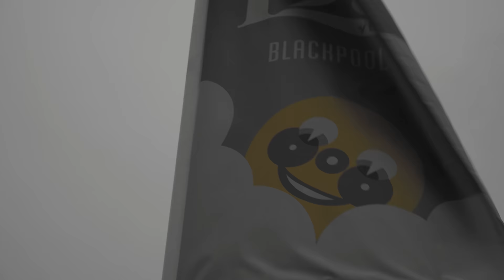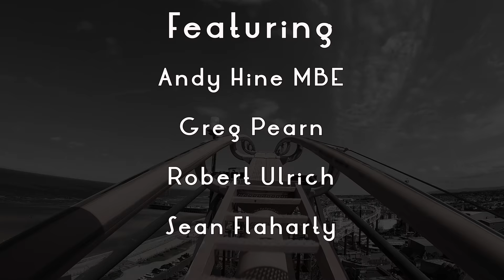Blackpool Pleasure Beach 125 Documentary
Introducing our Blackpool Pleasure Beach 125 Documentary, a celebration of how the Pleasure Beach has made adults feel like children again over 125 years. In 1896, Blackpool Pleasure Beach set out to become an American-style amusement park which made adults feel like children again. As fans of the Pleasure Beach, we all know the history, we know the park was built on the beach, we know when the wooden coasters were built, when the Big One was built and so on, but what makes Blackpool Pleasure Beach so special?

In this documentary, not only do we hear from a member of the Thompson family about the history of their family and the Pleasure Beach, but we hear from the fans who are season pass holders, fans who have only visited once or twice but loved their time at the Pleasure Beach, fans who have visited once a year every year of their life, fans of the park who have worked at the park, for the park from an external point of view or work within the attractions industry, and every other BPB fan you can think of. This documentary is a collection of memories, celebrations and stories of the Pleasure Beach all brought together from fans who live all over the world but all have one similarity; Blackpool Pleasure Beach holds special memories for them.

Special thanks to Blackpool Pleasure Beach and the following people/companies;

IAAPA
Mack Rides / The Mack Family
Liseberg
Taziker

Our Gear;
Panasonic HC-VX980
Sony A6400
RØDE Lavalier GO Professional-grade wearable microphone
RØDE VideoMic
Olympus LS-P4 HI-RES Audio Recorder